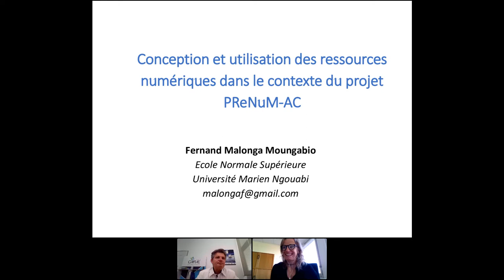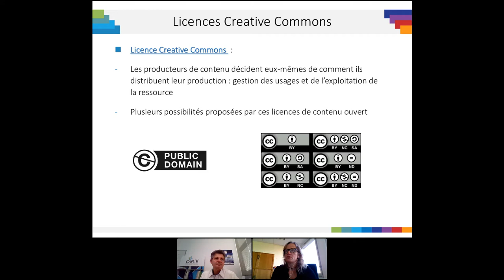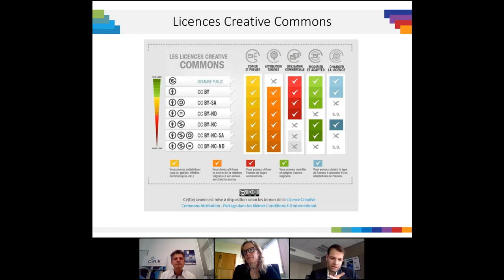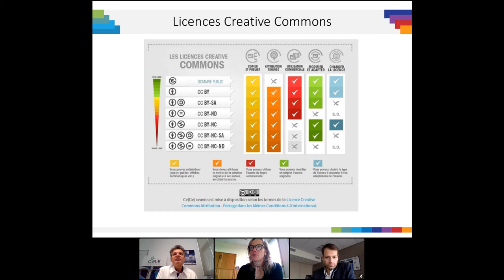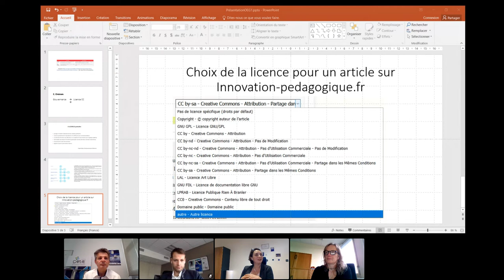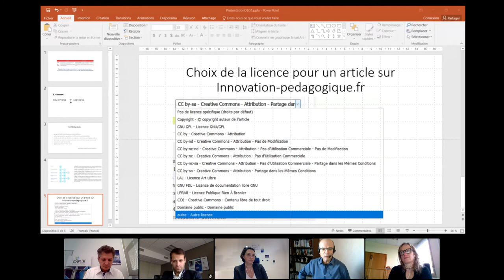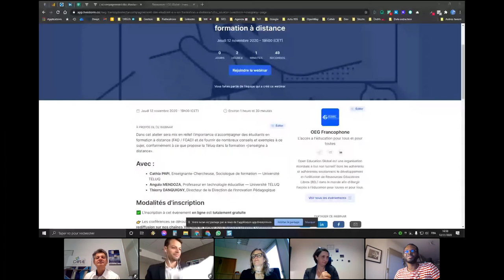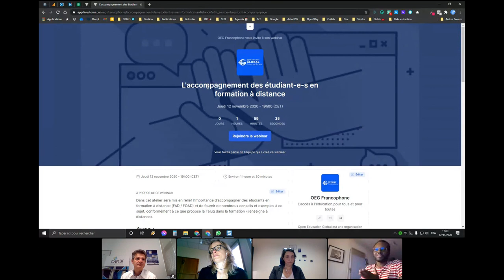AGORA : Quelle licence Creative Commons pour l'usage que j'envisage ?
🧠 Une AGORA est un lieu de discussion ouverte et de rencontres fortuite avec animation autour d’un thèmeCette agora est animée sur la thématique des licences Creative Commons: venez avec vos questions pour choisir la combinaison d'icônes qui vous convient le mieux, et repartez avec des réponses, du savoir-faire et des échanges entre pairs.

AVEC :
• Gilles JACOVETTI, Digital Learning Manager — IMT Atlantique
• Carole SCHORLÉ-STEFAN, secrétaire générale — Université Ouverte des Humanités